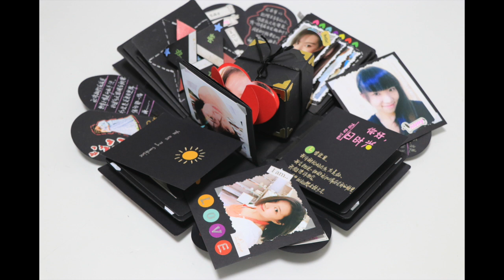Explosion box /Base Box /Assemble Tutorial /Normal Speed